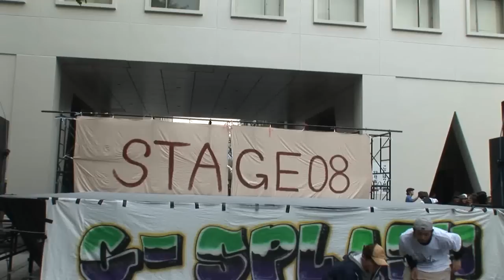【公式】G-SPLASH 14th 2008年 ソ祭 -Lady's SP-